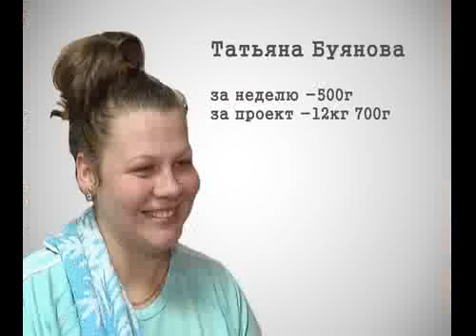hudeyu_14s_mini.flv